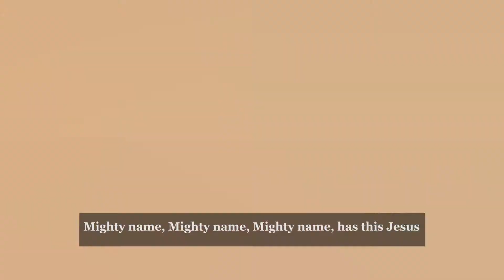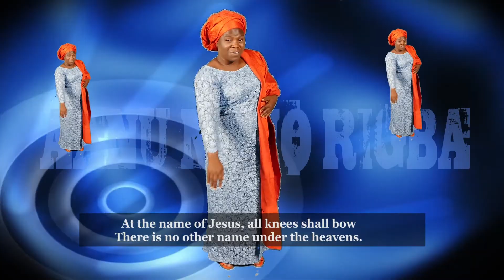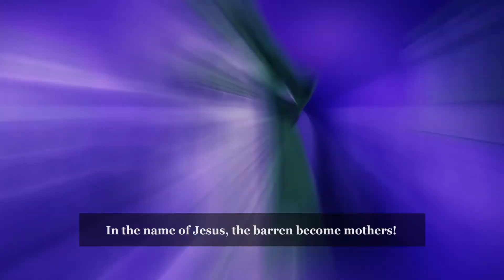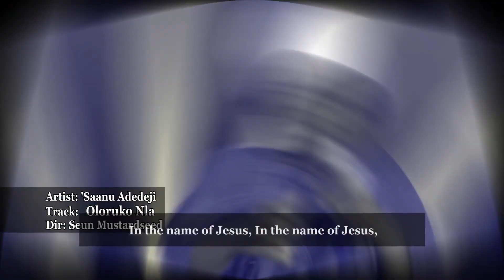Saanu Adedeji - Altar of Praise 2 OLORUKO NLA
Altar of Praise 2  Album with Saanu Adedeji